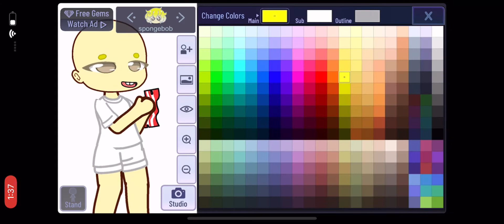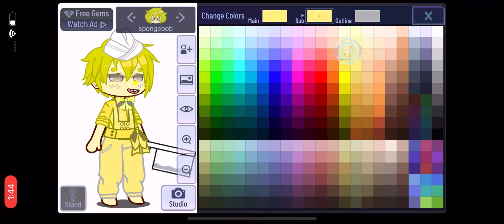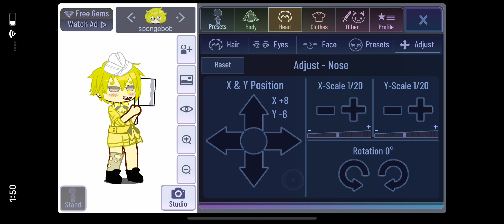How to make sponge Bob Square pants in gacha club!🥺✨💖￼